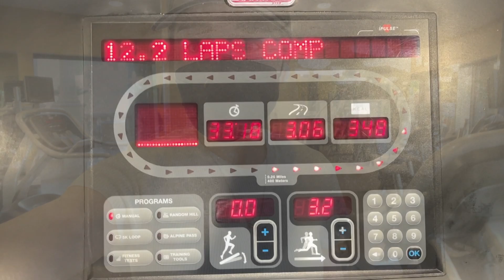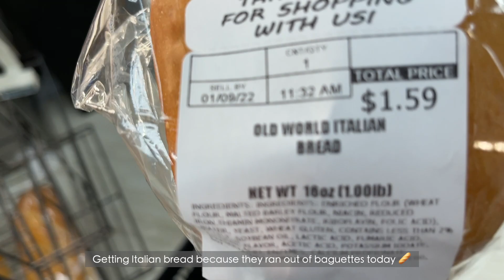A Green Day 🌿 in LA | Relax & Reset 😌| Self-care 🍵| January VLOG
Hope it brought some joy and relaxation   to your day 😌 Sometimes you just need a day to reset and relax. Hope you were able to find that kind of day(s) after the holiday rush.

0:00 Intro
0:30 Activity #1: workout in a green outfit 🏃🏻‍♀️
1:11 Grocery shopping for some greens 🥒
2:21 Activity #2: Florals for the home snip snip snip ✂
3:49 Activity #3 (Part 1): Wash our green bed sheets 🛏
4:33 Activity #4: Relax with a cucumber face mask 🥒
5:57 Activity #5: Color our nails green 💅🏻
8:50 Activity #6: Eat a green lunch 🍵
12:02 Activity #3 (Part 2): Put on fresh green sheets 🌿
13:11 Activity #7: Walkthrough a magical green forest 🎮
14:51 Activity #8: Dinner at a restaurant full of greenery

[VLOG references]:
🌿 Green tops: both the workout top and blouse are from Zara

[Music 🎵]:
🎵 - Harris Heller - Most Requested
🎵 - Sarah Kang - Summer Cold
🎵 - Sarah Kang - Time Traveling
🎵 - Sarah Kang - Fall for You
🎵 - Harris Heller - Banana Fuego
🎵 - Harris Heller - Akita Inu